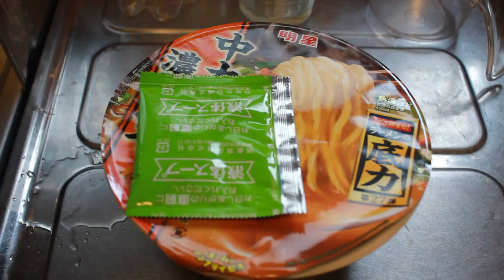中太麺と濃厚味噌ラーメンにお湯を入れる